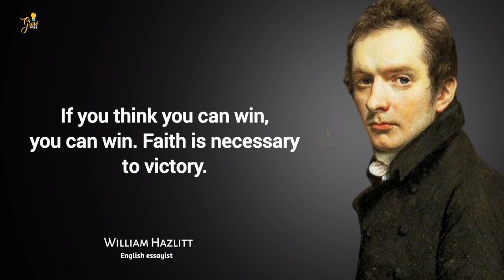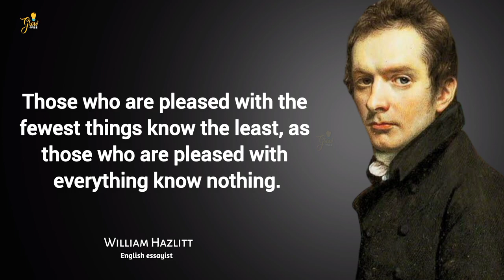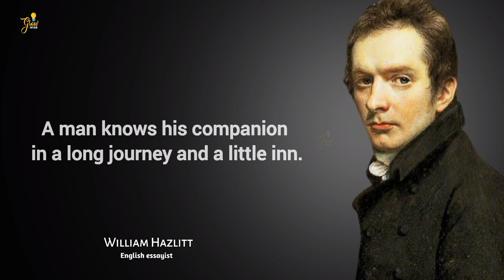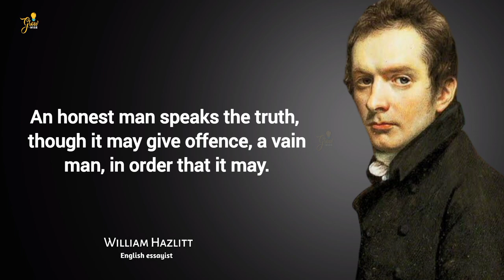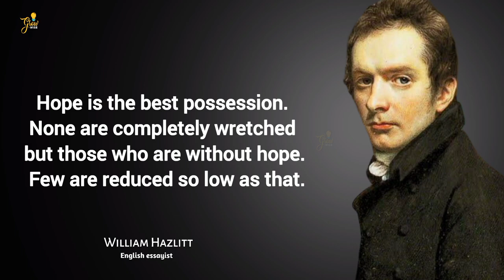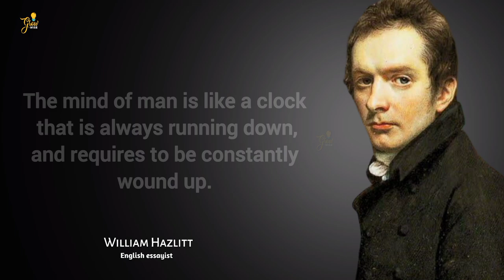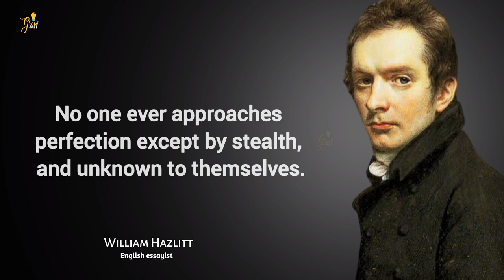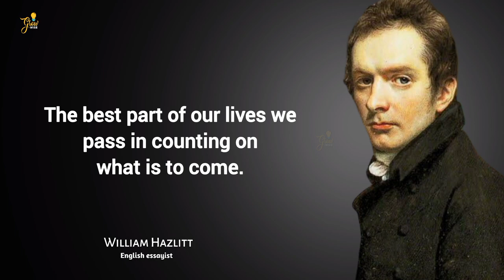William Hazlitt's Mind Blowing Quotes | You Won't Believe What He Said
In this video, we're going to be exploring the mind-blowing quotes of William Hazlitt. This English writer is known for his acute observations of human behavior and his biting wit.

If you're looking for quotes that will make you think, then check out this video! We'll be exploring some of Hazlitt's most famous quotes, and you'll be blown away by the insights they offer. Whether you're a student, a worker, or just someone who wants to be smarter about life, these quotes are for you!

1) This video is for teaching purposes.